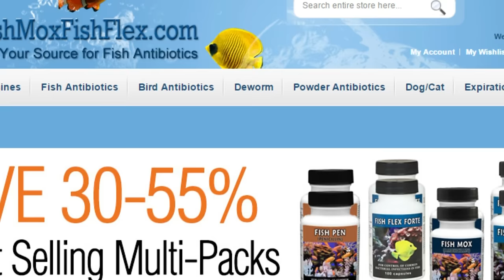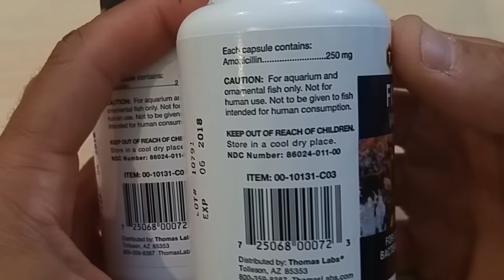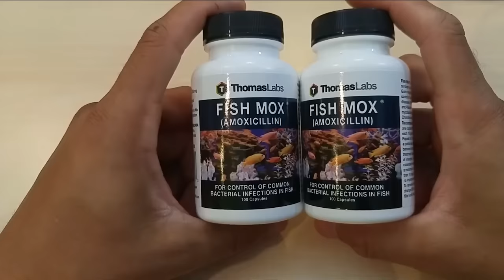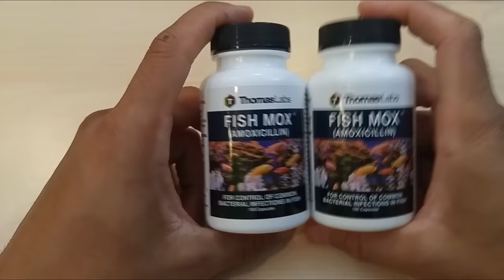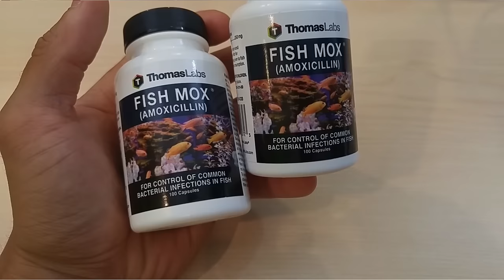Get This Prep Before its Illegal! FishMox Antibiotics| Canadian Prepper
A quick overview of an important prep that me be regulated away soon!

Heres where I got mine, you can probably find better deals but this is the only source I can attest to. Shipping time was several weeks to Canada, likely not as long in US